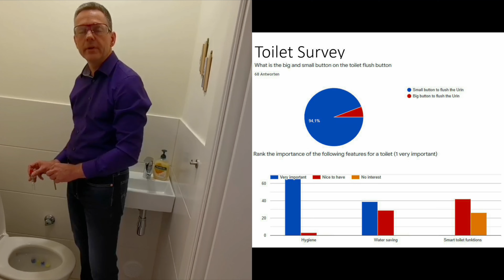220427 CLU Student MBA NVF minflush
USA California